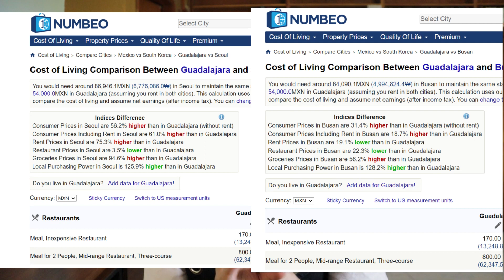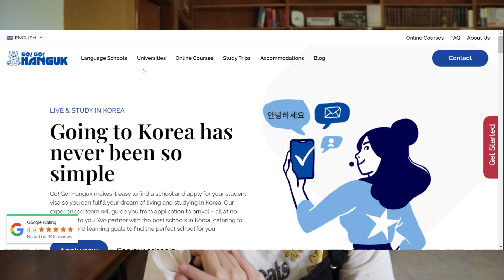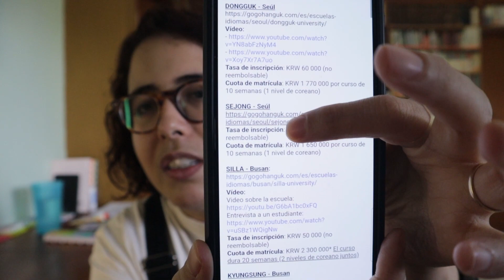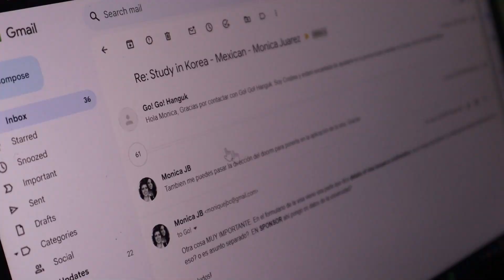Estudia coreano en Corea! Documentación, pago (para mexicanos) | Jubamoni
0:00 Intro
0:26 ¿Porqué Busan?
1:23 Búsqueda de Universidades
3:00 Go Go Hanguk
6:29 Analizando Universidades
8:33 Proceso de Admisión
9:01 Documentación
15:20 Pago y Bancos